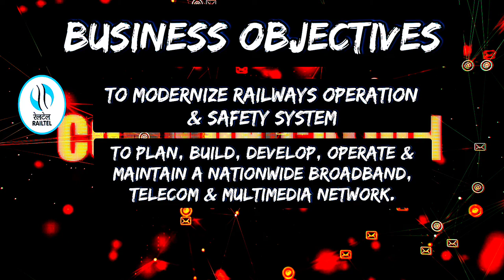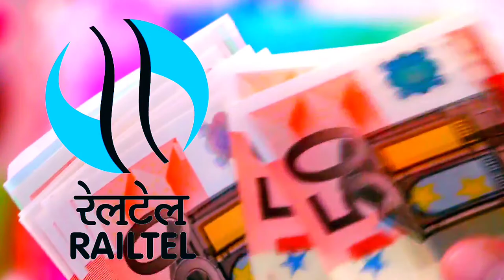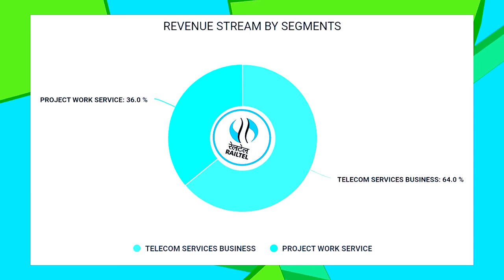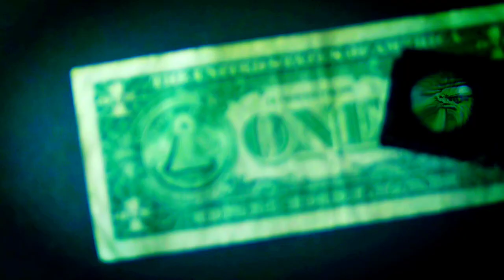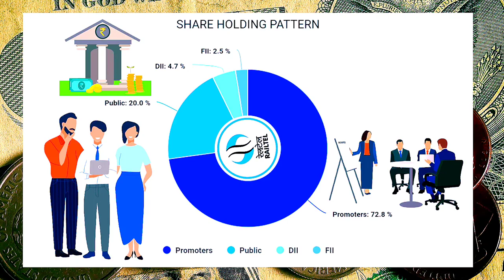Railtel Corporation of India Limited Company Analysis | Railtel Limited fundamental Analysis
hello friends, aaj hum Railtel Corporation of India Limited company ka deep analysis karenge jismein hum jaanenge company ke business ke baare mein , uske products aur services ke baare mein , saathi company ke downside ya uski weakness ke baare mein jo aapko pata honi bohat zaroori hai company ko pick karte time. TOH VIDEO KO BINA SKIP KIYE END TAK PURA DEKHEIN TAKI AAPSE KOI BHI INFORMATION MISS NA HO.

1. FREE FUNDAMENTAL ANALYSIS COURSE :-